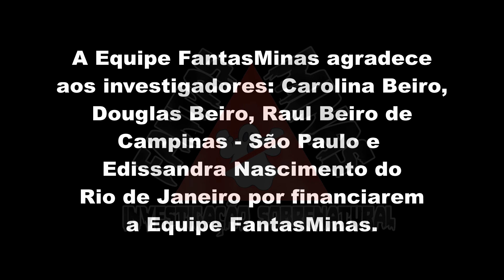"A Lenda da Noiva - Ela disse: -Casar comigo!"-EP 72